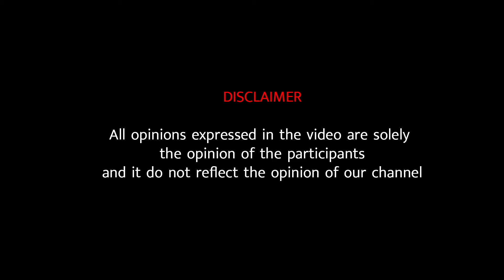போட்டியில் இருவர்,ஒருவர் தலைவரானார்,கட்சி நீதிமன்றில், காலம் கடத்தப்படுகிறதா?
போட்டியில் இருவர்,ஒருவர் தலைவரானார்,கட்சி நீதிமன்றில், காலம் கடத்தப்படுகிறதா? TNA General Secretary Election 2024